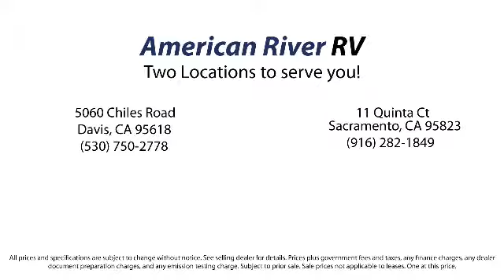2018 Holiday Rambler Prodigy 24a Sacramento Bay Area Reno Redding Fairfield and vacaville Santa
2018 Holiday Rambler Prodigy 24a Stock Number: NCP001 Vin:WDAPF4CC0H9724744

American River RV provides superior customer service and has an entire team that consists of professional sales members, finance experts, service technicians and a knowledgeable parts and accessories staff to support you, our valued customer. We pride ourselves on having well-trained experts that strive for customer satisfaction. Come in and visit our friendly, reliable and experienced staff.

American River RV offers the newest models including Coachmen, Forest River, Pacific Coachworks, Prime Time and Shasta. Our location is complete with service, parts and sales departments.

We will help you maintain your travel trailer, fifth wheel, class B motorhome or class C motorhome so that it runs for years. If it is having problems, we can diagnose and repair it! Schedule your service appointment today. American River RV is servicing Sacramento, Bay Area, Reno, Redding, Fairfield, vacaville, Santa Rosa, Fresno, and Bakersfield

American River RV
 Davis location